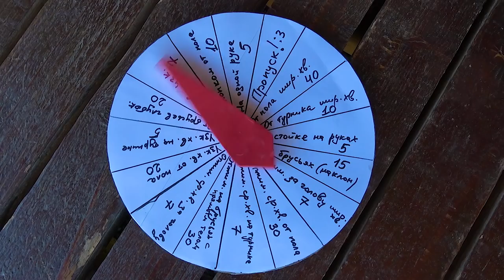Рулетка Судьбы. Все виды отжиманий! Кто победит?!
Новый выпуск Рулетки Судьбы. В этот раз испытания будут ТОЛЬКО в отжиманиях! Кто же продержится до конца в этот раз?